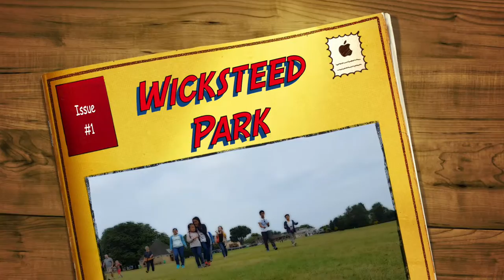KIDS DAY OUT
Wicksteed Park, Kettering. 18.08.16